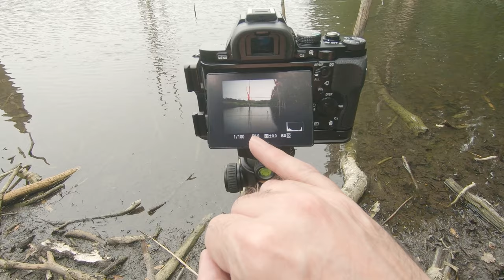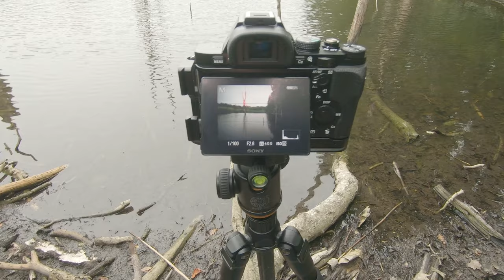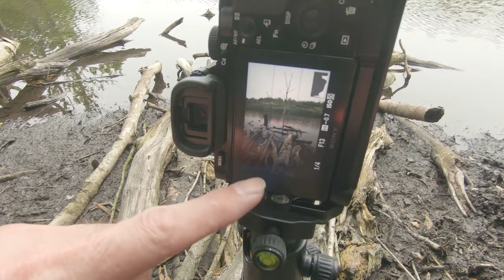Forest Photography Vlog From An Ancient Sherwood Forest of Sciryuda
A forest photography vlog from an ancient Sherwood Forest of Sciryuda.

Ancient Sherwood Forest photography is never without its challenges but their not all based on light & composition. Oh no! 😉 Sometimes the woodland photographers reality includes obstacles, situations and even confrontation! If you shoot with nature in your heart it is impossible to walk past some of this stuff & in this video I share an example of what this can mean. It's my reality...

Unless you know how to use a knife and are confident in your skills, PLEASE never attempt to break down other peoples constructions in a wood! They can & often are sprung loaded, with dangerous limbs, logs and debris easily fired at you with force - its a highly dangerous activity so if its new to you at the very least let someone know where you are BEFORE you begin 👍🏻 Your safety comes before anything else, especially in the woodland!

Oh! and never let it stop you shooting...  don't spend too much time clearing up or picking litter - better little and often rather than it impact your desire to shoot 🙏🏻

Please stay safe & enjoy your woodlands,

Steve

🎶 MUSIC 🎶
Porches and Universes • Puddle of Infinity